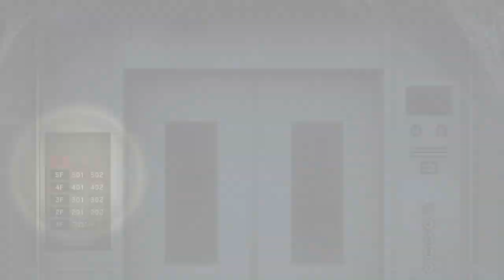DEATH MARK w/ UDJ & TheNSCL - Episode 15 - Hotel for Spiders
Ah, yes, a nefarious hotel that's filled with a trillion spiders. Nice!